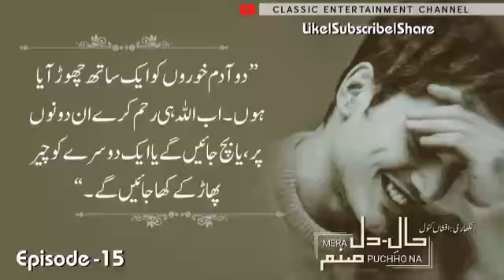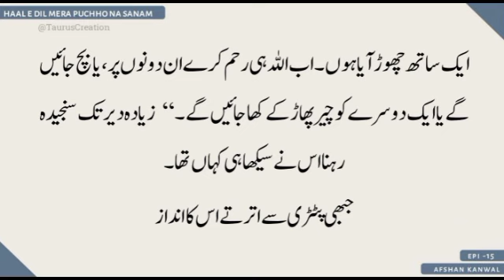Cousin Base|Lovers to Enemies|Haal E Dil Mera Pucho Na Sanam|Ep-15